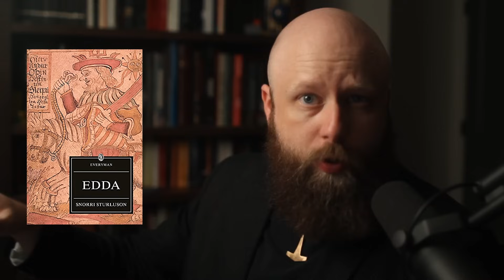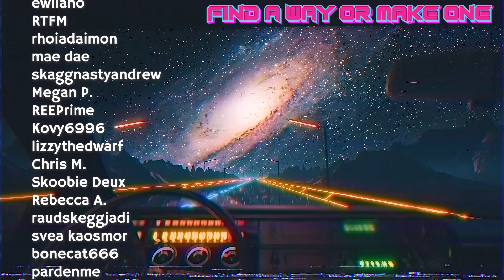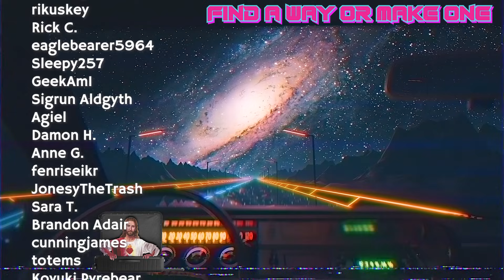Baldur Is (not) the Norse Jesus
Further Reading:
- History of the Danes - Book III - Saxo Grammaticus
- Everyman Edda (Prose Edda) translated by Faulkes - pages 48-51 - Snorri
- Handbook on Norse Mythology - John Lindow
- The Pre-Christian Religions of the North - Volume III - Baldr - John Lindow
- Murder and Vengeance Among the Gods: Baldr in Scandinavian Mythology - John Lindow
- Loki in Scandinavian Mythology - Anna Birgitta Rooth
- Dictionary of Northern Mythology - Rudolf Simek
- Poetic Edda
- Prose Edda - Snorri
- History of Iceland - Gunnar Karlsson

00:00 - Intro
01:00 - The God of Light
03:44 - Saxo's Balderus
06:10 - Baldur the Hero, Hodr the Villian & Mistletoe
08:05 - Snorris Baldur
10:04 - Murder, Conspiracy and Loki
11:22 - Death of Fergus
12:21 - Baldurs Invincibility
14:43 - Husdrapa & The Funeral
20:33 - Praxis with a Dead Deity
26:12 - Hels Companion, Fallen Warrior